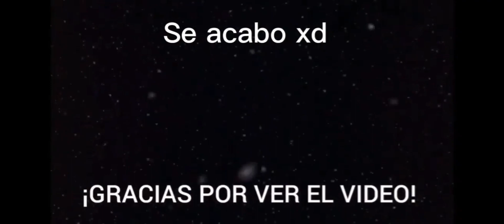Kaijus showa reaccionan a Mechagodzilla RPO